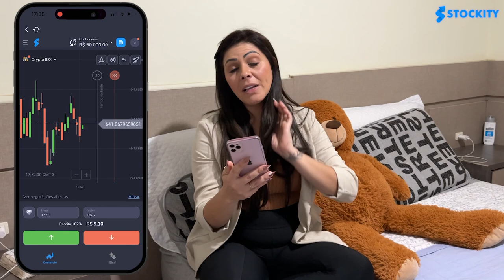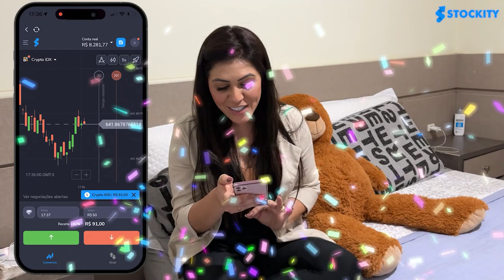ESTRAGOU A KOMBI DE NOVO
▪️Seu espaço acessível e profissional de negociação!
▪️$10,000 em sua conta demo
✔️80 ativos suportados
✔️30 ferramentas profissionais para seu investimento
⏰Suporte 24 horas, 7 dias por semana.

Fala galera!